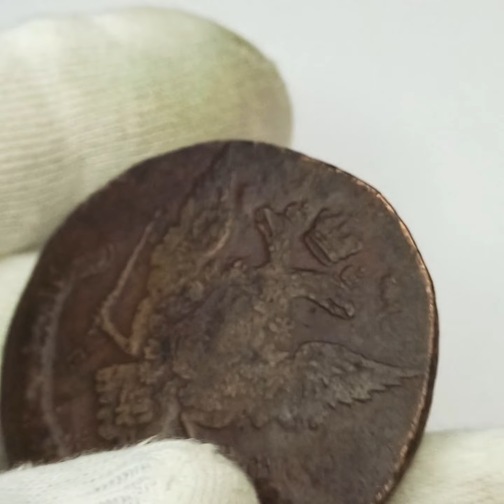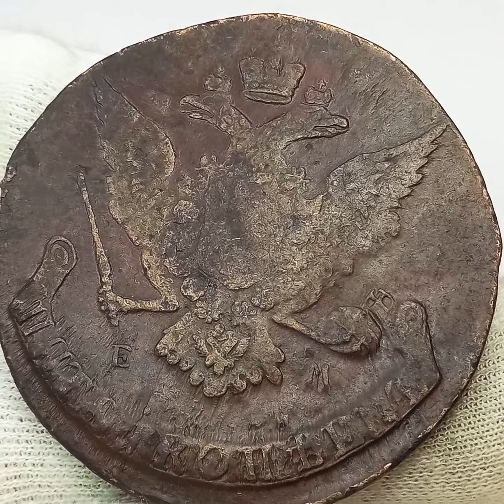5 копеек 1766 года. е.м. Екатерина 2.